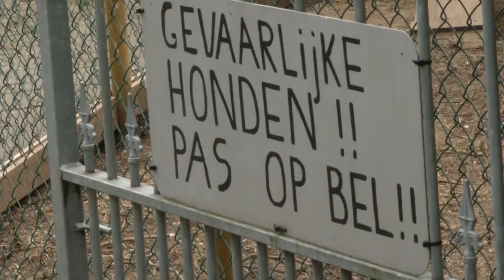Film-portret over Bas van Sambeek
Film-portret.nl maakt levensverhalen op film. Bas heeft altijd hard gewerkt voor zijn gezin. Nu is hij uitgewerkt en kijkt terug op zijn leven. Het is een zeer actieve man die zijn vrienden en familie helpt waar het kan. U ziet hier een gedeelte uit het FilmPortret van Bas. De originele film lengte is 50 minuten.